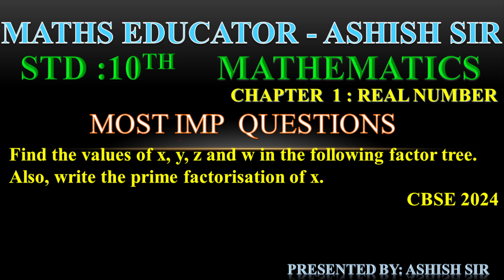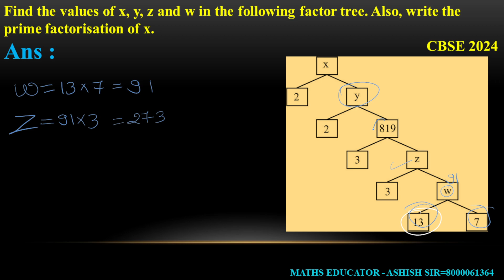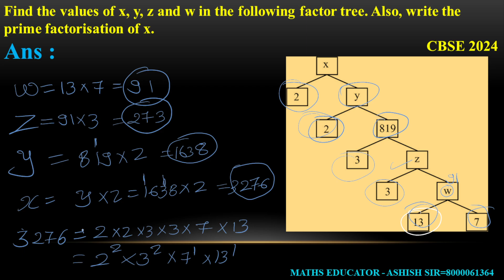Find the values of x, y, z and w in the following factor tree. Also, write the prime factorisation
Find the values of x, y, z and w in the following factor tree. Also, write the prime factorisation of x.
CBSE 2024